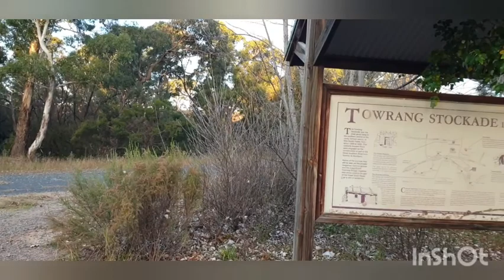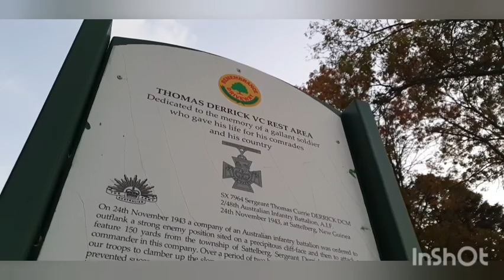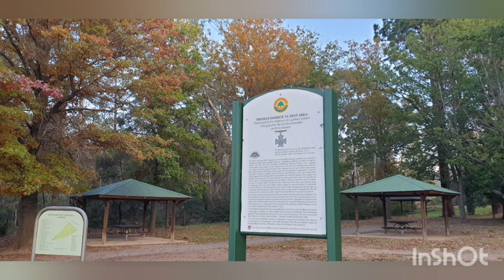Solo vanlife Sydney to Melbourne: Rest Stop eats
The road to Melbourne in Serendipity continues...
I was starting to feel fatigued so I stopped at at Thomas Derrick rest area, just before entering Capital Country, just before Goulburn and Canberra.

I replaced all my cooking things except 1 small saucepan for this 1 big non-stick deep pan with lid to save space. It's awesome!

Musician: LiQWYD
Musician: LiQWYD